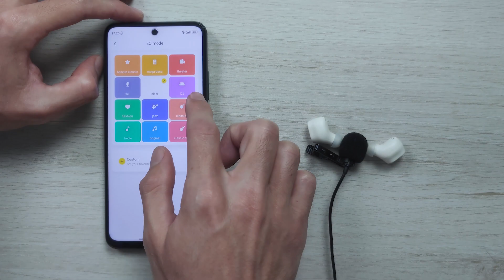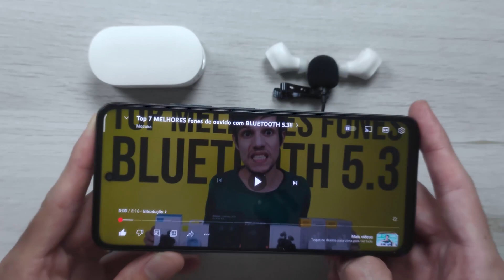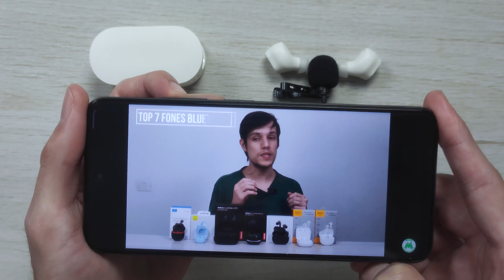Baseus Bowie EZ10 vs Lenovo GM2 PRO Comparativo!! Som, Delay, Microfone, qual FONE é MELHOR?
(00:00) Introdução
(01:09) Diferença entre os fones
(02:06) Bluetooth
(02:33) Como fica no ouvido
(03:22) Bateria
(03:55) Teste de Microfone Baseus Bowie EZ10
(04:16) Teste de Microfone Lenovo GM2 Pro
(04:32) Qualidade de Som
(05:20) Teste de Som Baseus Bowie EZ10
(05:56) Teste de Som Lenovo GM2 Pro
(06:18) Teste de Delay Baseus Bowie EZ10
(07:21) Teste de Delay Lenovo GM2 Pro
(07:37) Qual fone é melhor?